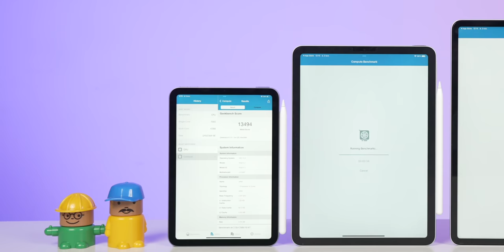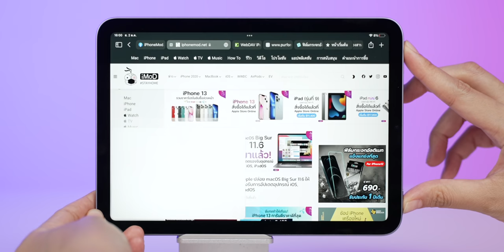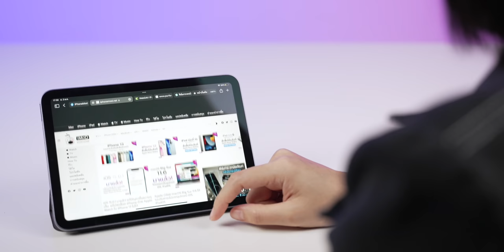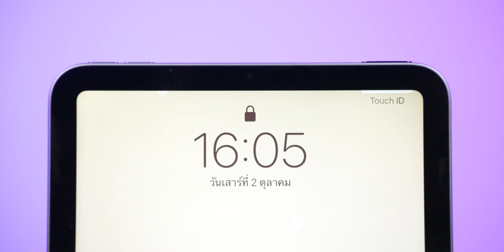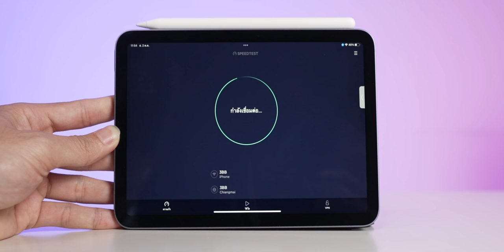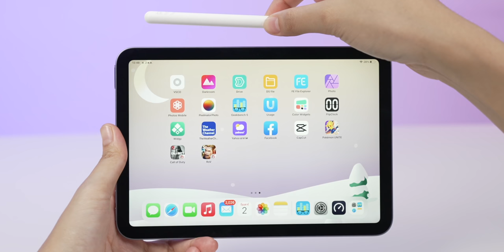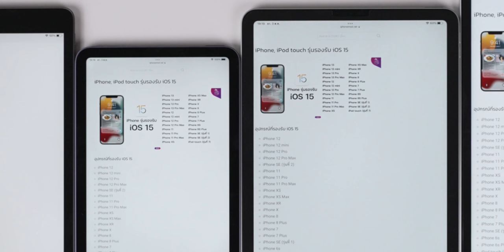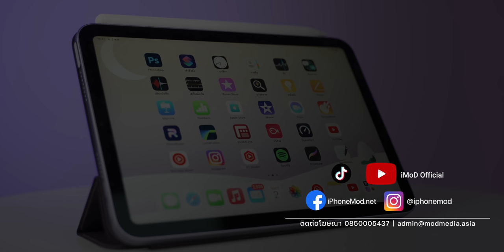รีวิว iPad mini 6 มีอะไรใหม่บ้าง น่าใช้ไหม ราคาเท่าไหร่ ปัญหา Jelly Scrolling เจอไหม? (รีวิวละเอียด)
หลังจากที่รอคอยมันมาแสนนาน, Apple ก็ได้เปิดตัว iPad mini รุ่นใหม่สักที แต่รอบนี้เป็นการเปลี่ยนแปลงครั้งใหญ่จริง ๆ เพราะ iPad mini 6 มาพร้อมดีไซน์ใหม่ ฟังก์ชันใหม่ ๆ และประสิทธิภาพที่ทรงพลัง จะเรียกว่าเป็น iPad ที่พลังใหญ่ในร่างเล็กก็ได้

00:00 - เปิดคลิป
00:26 - เกริ่นนำ
00:57 - แกะกล่อง
01:51 -  ดีไซน์
04:39  -  ประสิทธิภาพ
06:12 - หน้าจอ
07:04  - กล้อง
10:53  - USB-C ดียังไง?
12:38  -  การเชื่อมต่อ
14:24  -  แบตเตอรี่
15:46  -  อุปกรณ์เสริม
17:53  -  iPadOS 15
18:48  -  ปัญหา Jelly Scrolling
20:38  - ความเห็นหลังใช้งาน
21:17  - ราคาและการจัดจำหน่าย
22:16 -  ส่งท้าย

▪️ ตัวเครื่องดีไซน์ใหม่ จอเต็มขอบ ไร้ปุ่มโฮม
▪️ หน้าจอ Liquid Retina ขนาด 8.3″
▪️ จอ True Tone
▪️ ชิป A15 Bionic (แบบเดียวกับ iPhone 13)
▪️ CPU เร็วขึ้น 40 %, GPU เร็วขึ้น 80% (ถ้าเทียบกับ iPad mini รุ่นที่ 5) ส่วน Neural Engin เร็วขึ้น 2 เท่า
▪️ มีปุ่ม Power ที่ด้านบนตัวเครื่อง
▪️ สแกน Touch ID ที่ปุ่ม Power
▪️ มาพร้อมพอร์ต USB-C ที่เชื่อมต่อเร็วขึ้น 10 เท่า
▪️ รองรับ 5G ความเร็วสูงสุด 3.5 Gbps/วินาที
▪️ รองรับ Wi-Fi 6
▪️ กล้องหลังความละเอียด 12MP,  F1.8 ที่มาพร้อมแสงแฟลชแบบ True Tone
▪️ กล้องหน้าความละเอียด 12MP แบบ Ultra-Wide
▪️ มาพร้อมฟีเจอร์ Center Stage (เหมือน iPad Pro ชิป M1)
▪️ ใช้งานร่วมกับ Apple Pencil (รุ่นที่ 2)
▪️ มีอะแดปเตอร์ขนาด 20W มาในกล่องด้วย
▪️ มี 4 สีให้เลือกคือ สีม่วง สีชมพู สีเทาสเปซเกรย์ สีสตาร์ไลท์

ราคา
iPad mini รุ่นที่ 6 Wi-Fi

▪️ 64GB ราคา ฿17,900
▪️ 256GB ราคา ฿23,400

iPad mini รุ่นที่ 6 Wi-Fi + Cellular
▪️ 64GB ราคา ฿23,400
▪️ 256GB ราคา ฿28,900